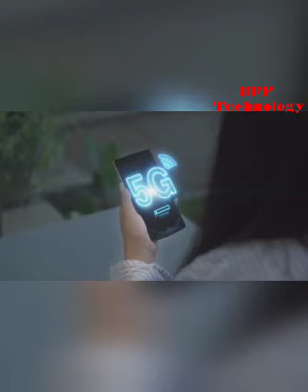5G Technology experience in Pakistan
five G technology Pakistan